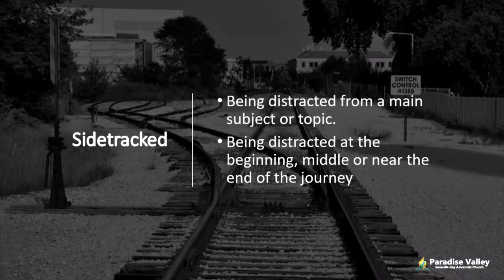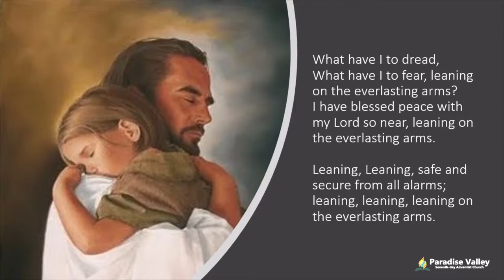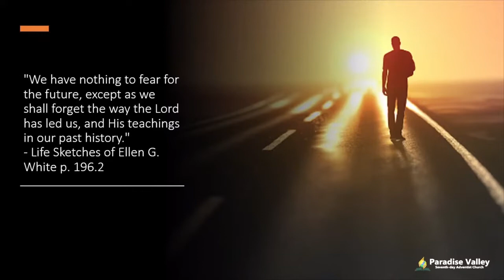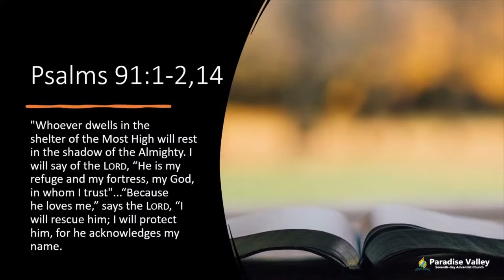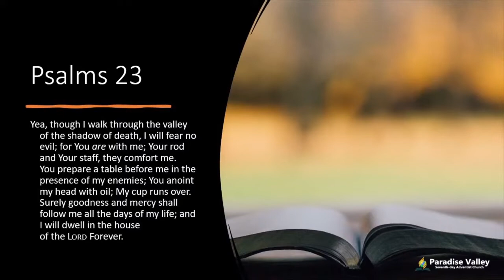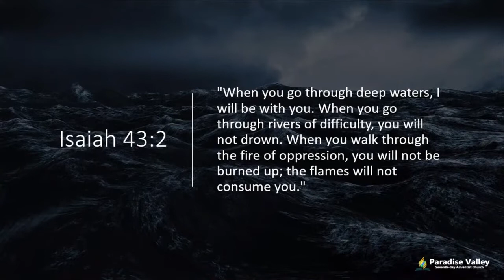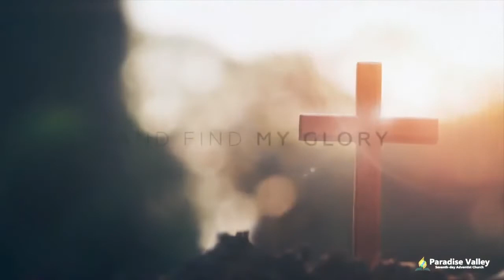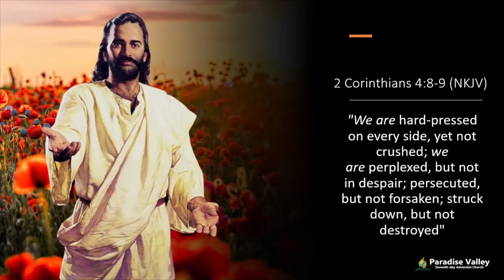Trust in Christ Alone 06/11/22